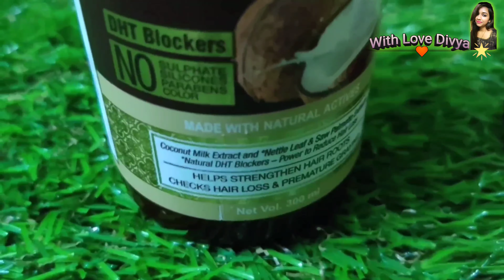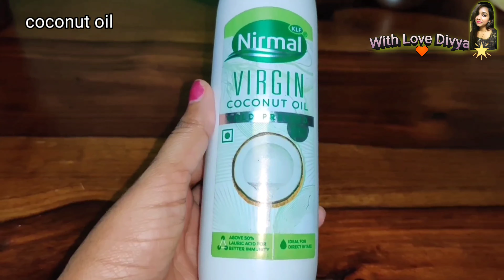How to Maintain Hair🙆after Hair Smoothening/ Complete hair care routine after Smoothening process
hey all!! Hope you are doing good🙂🙂👍

in this video am showing how to maintain hair after done Smoothening.. it's a complete hair care routine for healthy and stronger hair..

wow coconut milk shampoo://amzn.to/37Ih8Di
wow coconut milk conditioner
Peppermint oil
rosemary oil

haircare routine after Smoothening#hairsmoothening mainatanance in tamil#how to maintain hair after smoothening in tamil#tamil Vlogger#hair straightening#hair smoothening#permanent hair smoothening at home#how to do permanent hair smoothening at home step by step#Permanent hair smoothening#with love divya#tamil youtuber#After smoothing hair care at home#post care after hair smoothing